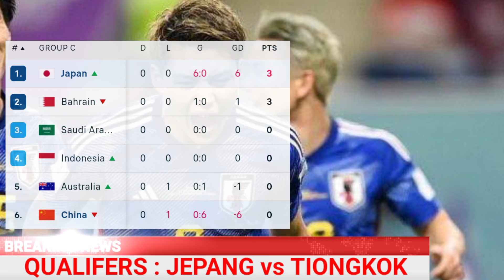JEPANG vs CHINA MALAM INI | HASIL JEPANG vs CHINA | JAPAN vs CHINA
Hasil Jepang vs China
Hasil Qualifikasi Piala dunia Zona Asia
Jepang vs China